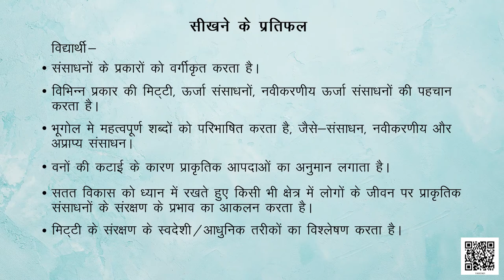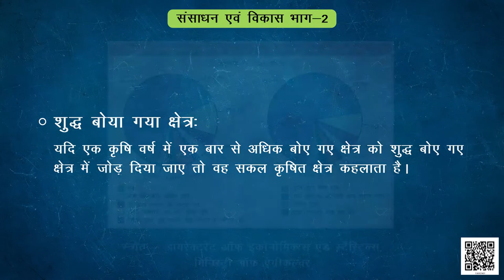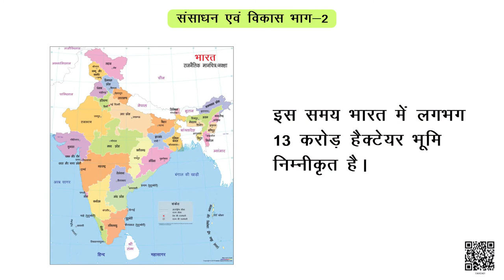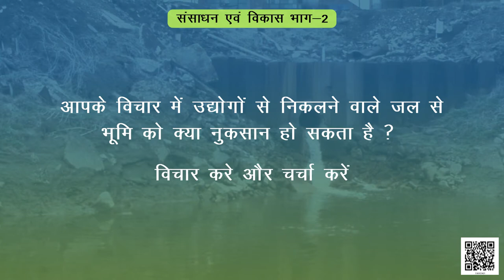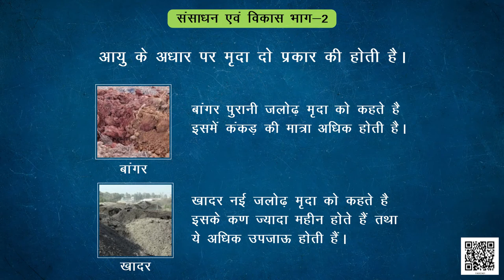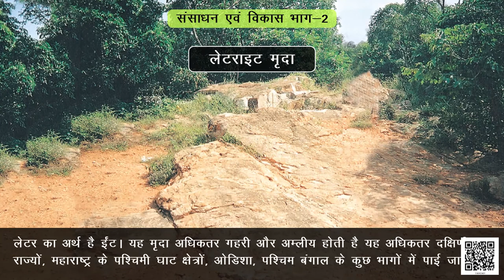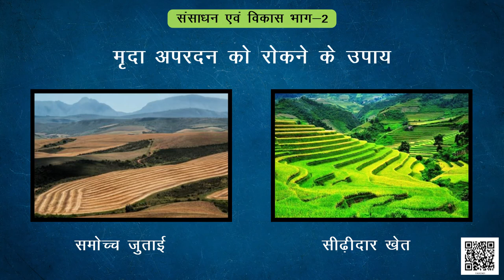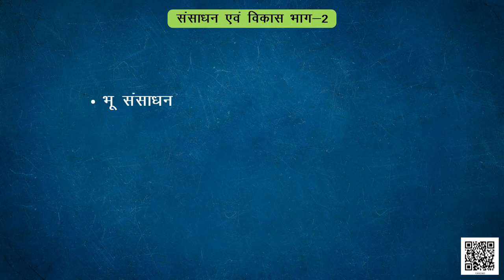Class 10 भूगोल Chapter 1 : संसाधन एवं विकास (Part 2) samajik vigyan ncert hindi medium